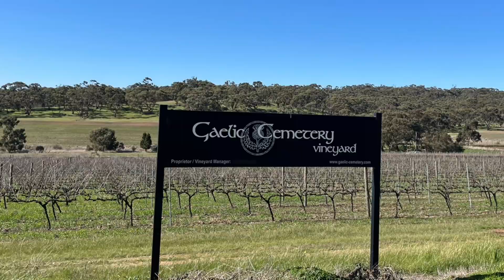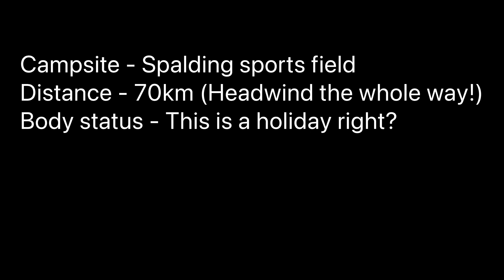Mawson Trail 2023 - Day 4